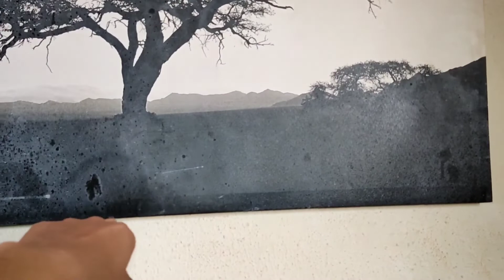FAXINA PESADA NO QUARTO 🪣 LIMPEI E ORGANIZEI ✨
Olá pessoal sejam todos bem-vindos a mais um vídeo aqui para o canal o vídeo de hoje é um vídeo de faxina no quarto limpeza e organização